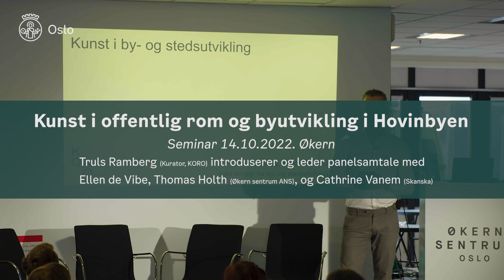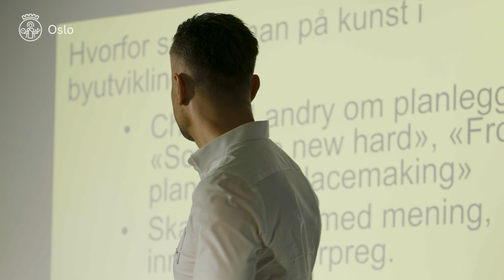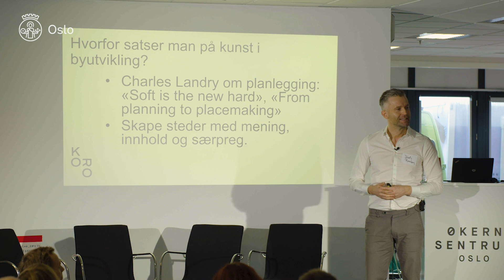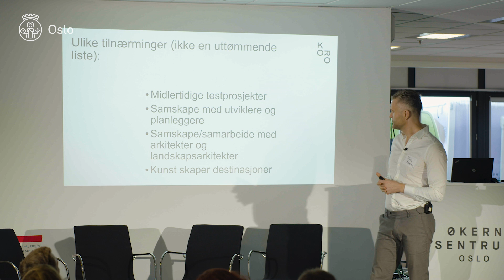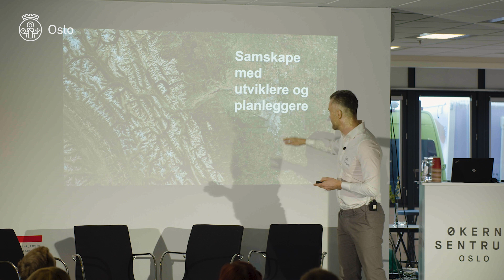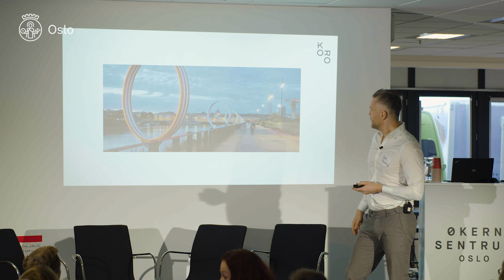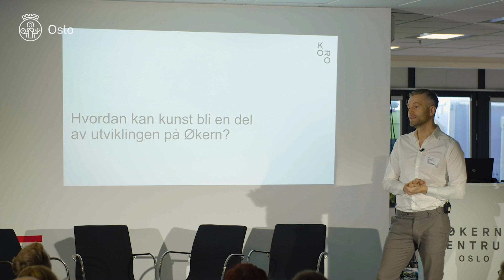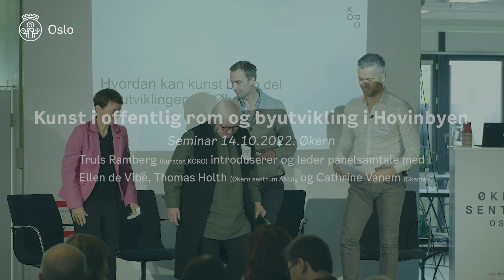Kunst i offentlig rom og byutvikling i Hovinbyen, seminar. 14. oktober 2022. Økern. Del 1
Truls Ramberg (kurator, KORO) introduserer og leder panelsamtale med Ellen de Vibe, Thomas Holth (Økern sentrum Ans), og Cathrine Vanem (Skanska).